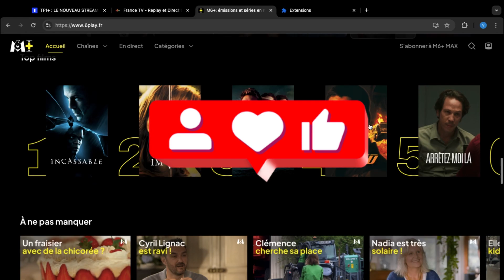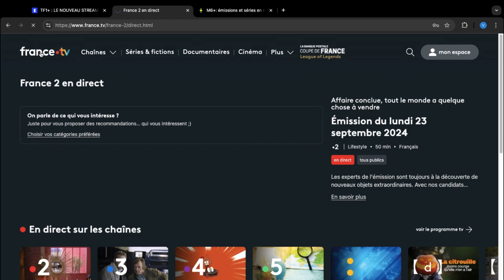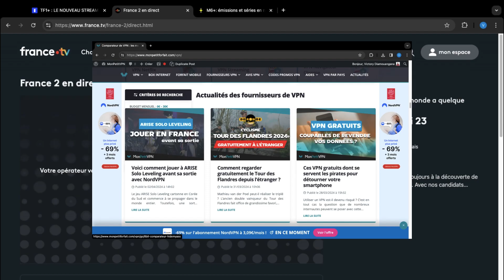Regarder les chaînes TV françaises 🇫🇷 gratuitement depuis la Suisse🇨🇭 TUTORIEL 📺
Astuce complète et meilleurs VPN pour accéder aux chaînes françaises depuis la Suisse : ➡️

Les Français résidant en Suisse peuvent continuer de regarder les programmes des chaînes TV françaises depuis l'étranger, de même que le replay, à condition d’avoir un VPN. Comment faire pour bénéficier des émissions, des films, séries et programmes depuis la Suisse ? Voici comment faire.

Pour profiter des services TF1+, France TV, M6+, etc. (direct des chaînes TV ou replay), il faut obligatoirement de se géolocaliser en France. Pour cela, installer un VPN avec des serveurs sur le territoire français est fondamental. Dans cette vidéo, nous vous présentons la méthode pour regarder toutes les chaînes TV françaises par Internet depuis la Suisse. À noter que cette technique fonctionne partout dans n'importe quel autre pays.

Les chaînes TV françaises disposent de plateformes SVOD très utilisées (émissions, sport, séries TV, films). Il est donc évident que les français expatriés en Suisse ou en vacances cherchent à continuer d'en profiter. Et, ce, en direct comme en replay.

L'astuce pour regarder les chaînes TV françaises en Suisse :
👉 Installer un logiciel VPN comme NordVPN ou CyberGhost (lien à la fin de la description)
👉 Sur l’interface de son VPN, se connecter à un serveur en France
👉 Se rendre sur le site internet de TF1+, M6+ ou France TV :

👉 Profiter de tous les programmes TV en direct ou en replay

Chapitres :

0:00 Introduction
0:58 Création du compte et connexion à la plateforme TV de son choix ;
1:29 Utilisation du VPN pour se géolocaliser en France
2:04 Test de lancement de la chaîne en direct avec un VPN
2:22 Mode d'emploi du VPN pour revenir à une adresse IP étrangère
2:33 Conclusion

Tutoriel pour profiter de toutes les chaînes françaises depuis la Suisse 👉